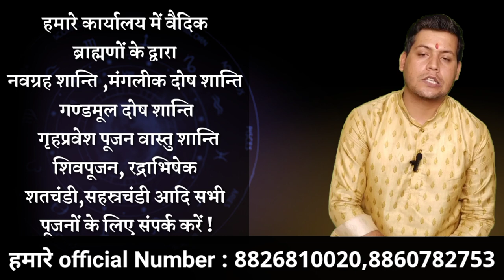कन्या राशि जुलाई 2023 | Kanya rashifal july 2023 | Virgo july 2023 astrology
Kanya rashifal july 2023 | Virgo july 2023 | कन्या राशि जुलाई 2023 राशिफल AstrologerPankajShastri KanyaRashifalJuly2023 //
ज्योतिष के इस चैनल में सभी दर्शकों का हार्दिक स्वागत है इस वीडियो में जानेगें कन्या राशि के जातकों का जुलाई 2023 का मासिक राशिफल कन्या राशि के जातकों का कैसा रहेगा जुलाई ? क्या उतार चढ़ाव आएंगे नवग्रहों की स्थिति कैसे रहने वाली है !!
highly searched keywords" Horoscope,Kanya rashi july 2023,Kanya rashi rashifal july 2023,bhumi pujan muhurat,Virgo horoscope prediction 2023,Virgo july love horoscope 2023,Monthly horoscope july 2023 kanya rashi,July month kanya rashi 2023,Kanya rashi july 2023 kaisa rahega,Kanya rashi july ka mahina kaisa rahega,